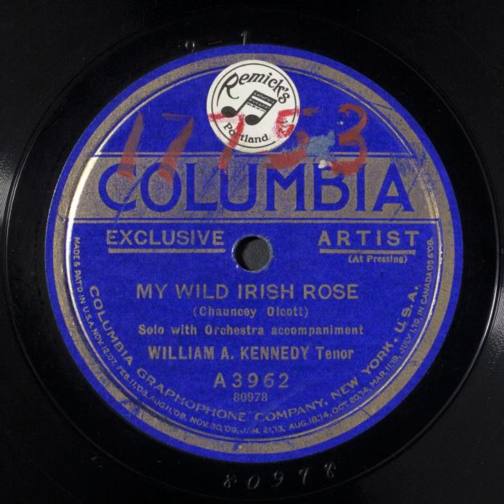My Wild Irish Rose - William A. Kennedy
Title: My Wild Irish Rose

Names
Olcott, Chauncey -- Composer
Kennedy, William A. -- Vocalist -- Tenor Vocal
Olcott, Chauncey -- Lyricist

Genre
Popular music

Media Size
10-in.

Recording Label
Columbia

A3962

80978 (Matrix ID)

9

Recording Date
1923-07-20